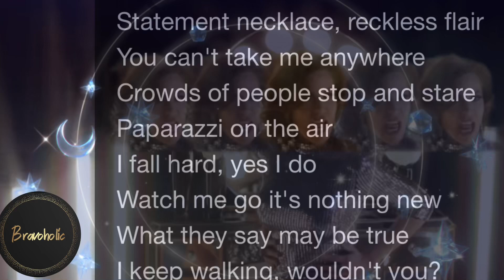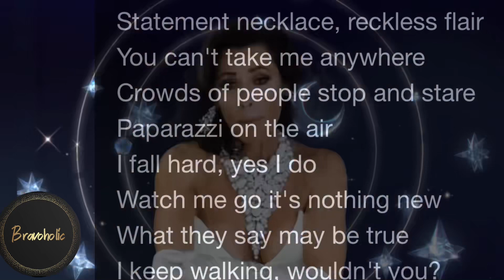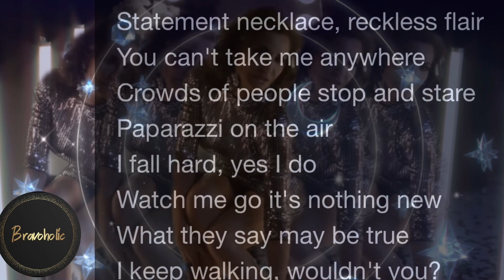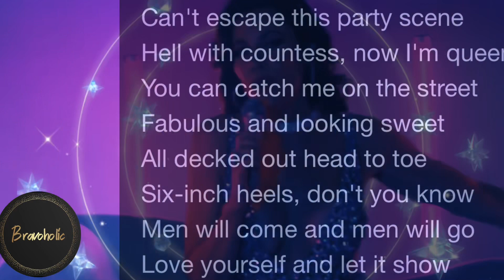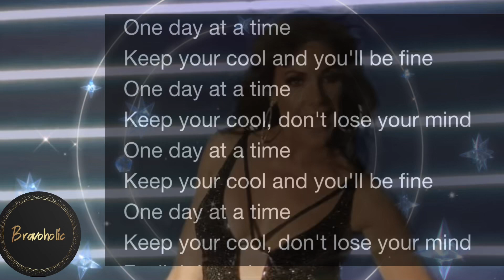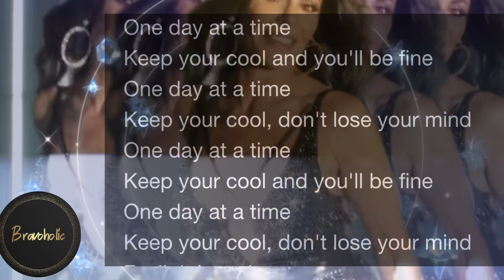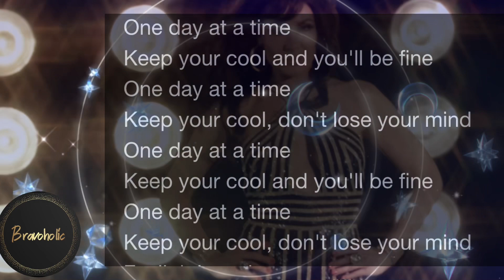Feelin Jovani Luann de Lesseps Lyrics RHONY | The Real Housewives of New York